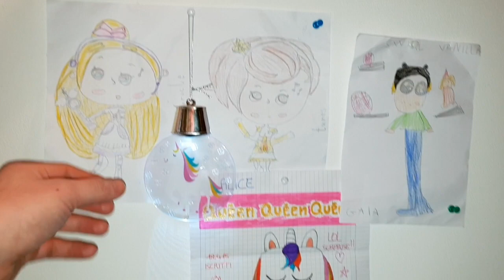ROOM TOUR NATALIZIO !!! 2018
Hola Swirl Family , il natale ormai è giunto alle porte e anche la mia playroom ha bisogno di un restyling natalizio !!! Guardate un po ...